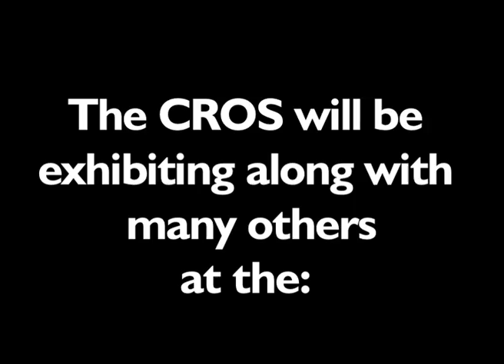Gallery window Advert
the advert playing in the window of the gallery until monday when work begins on the construction of the site specific installation .exiting!